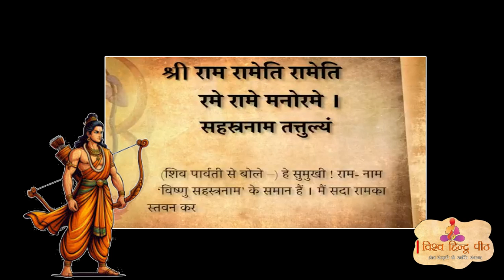एक ऐसा अमोघ कवच, जिसे भगवान शंकर ने बुध कौशिक ऋषि को दिया- श्रीराम रक्षा स्तोत्र